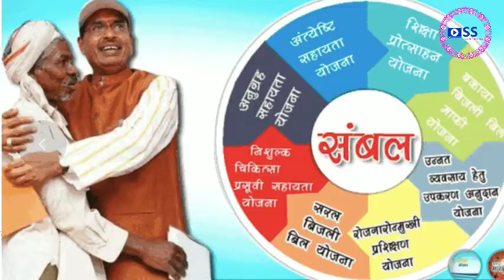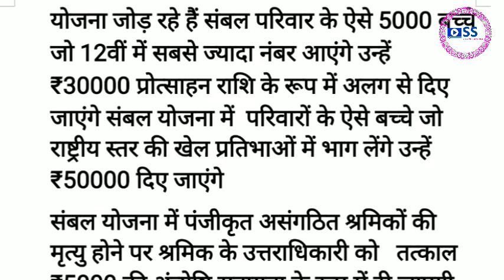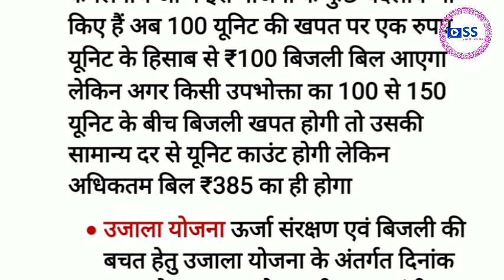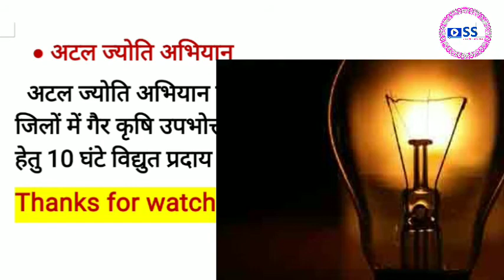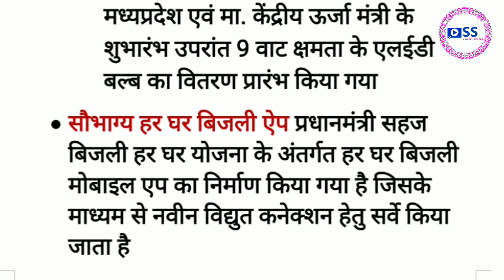मप्र की योजनाएं | ऊर्जा क्षेत्र से संबंधित योजनाएं | संबल योजना | सौभाग्य योजना | उजाला योजना |mp gk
मप्र की ऊर्जा क्षेत्र से संबंधित योजनाएं | ऊर्जा से संबंधित योजनाओं का अध्ययन | मप्र की संबल योजना | सौभाग्य योजना | मप्र की प्रमुख योजना |